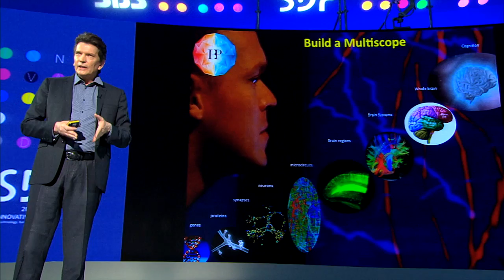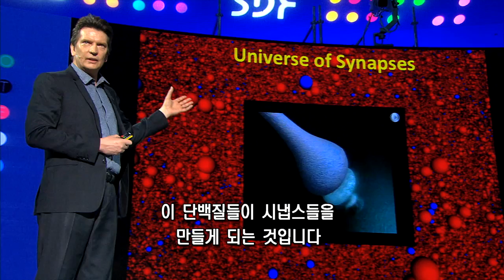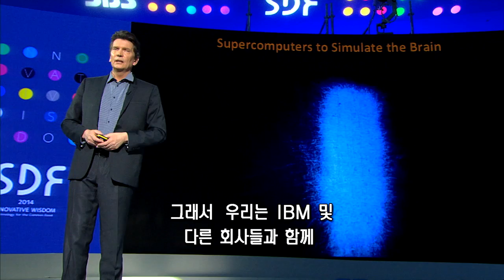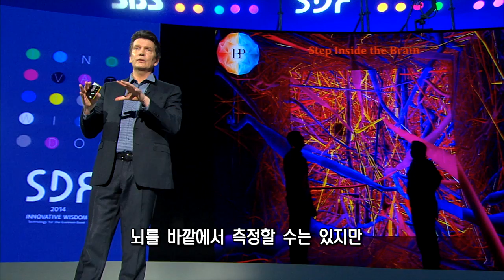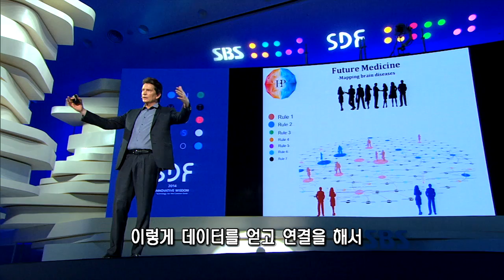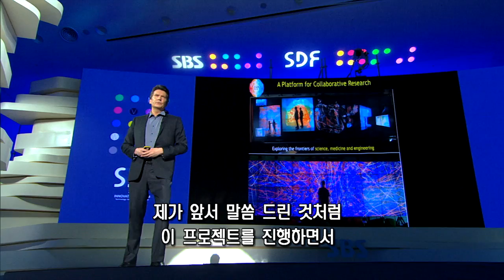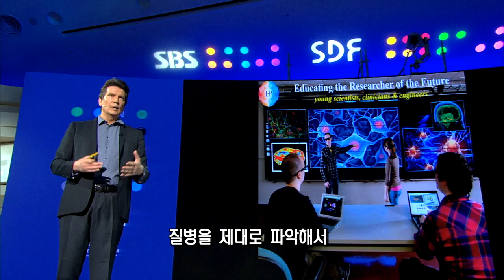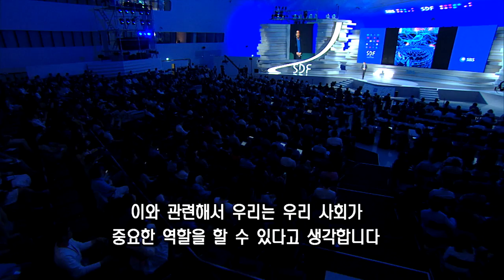[SDF2014] 휴먼 브레인 프로젝트[HBP] : 인간의 뇌를 가상 공간에서 구현하다 - 헨리 마크램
The Human Brain Project: Emulating the Brain's Computational Capabilities - Henry Markram

인간의 뇌는 어떻게 작동하는가? 이 질문에 대한 해답을 찾기 위해 유럽연합은 2013년 10년 동안 10억 유로를 투입하는 초대형 연구 프로그램 ‘휴먼 브레인 프로젝트[HBP]’를 출범시켰다. 학문간, 국가간의 경계선을 허물고 과학자들과 그들의 연구를 통합시키는 이 혁신적 프로젝트는 첫 2년 반 동안 뇌와 관련된 컴퓨터∙ 의학 연구를 위한 완전히 새로운 ICT 인프라를 총 6개의 플랫폼으로 디자인하고 구현할 계획이다. 2016년 전세계 과학커뮤니티에 공개될 HBP 플랫폼들은 범세계적 연구협력의 촉매제 역할을 할 것으로 기대되고 있다. 세계적 뇌과학자이자 HBP의 수장인 헨리 마크램이 인간의 뇌와 뇌질환에 대한 통합적 이해를 가능하게 하고, 궁극적으로는 뇌의 모든 기능을 컴퓨터에 구현하고자 하는 이 야심찬 시도에 대해 이야기한다.